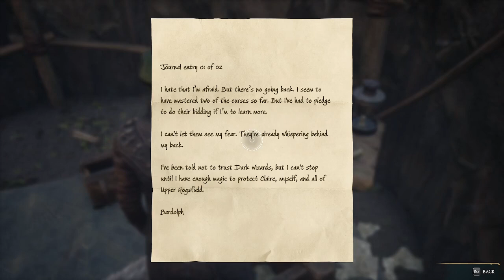Let's Play Hogwarts Legacy - Episode 13: Broom Class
In this episode  we make it to flying class at last.